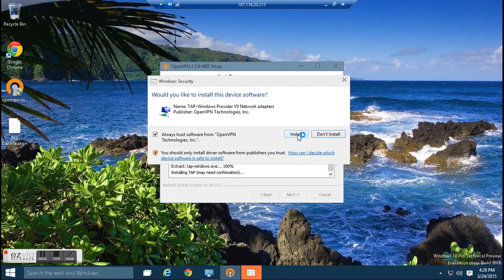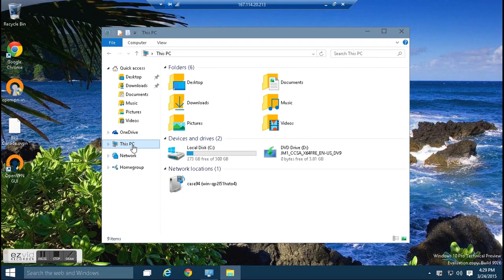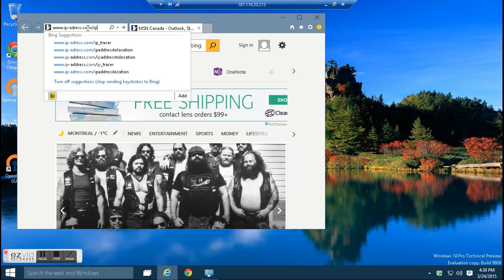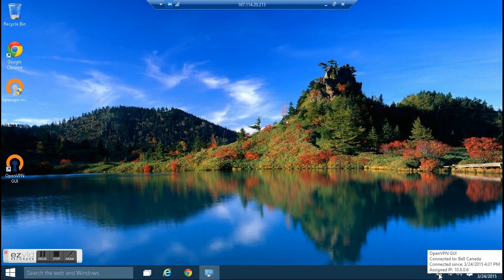OpenVPN (Certificate-based Authentication).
A setup video produced by IAPS Security Services, L.L.C. that uses OpenVPN certificate-based authentication instead of usernames and passwords.